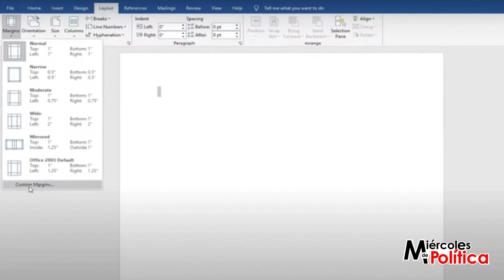Miércoles de política cero papel